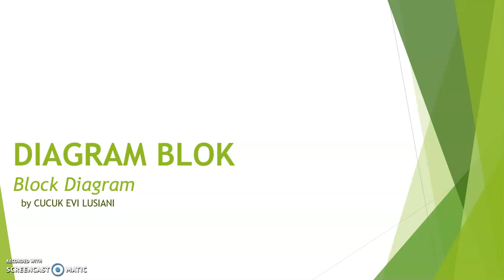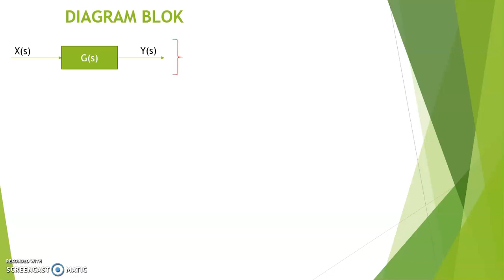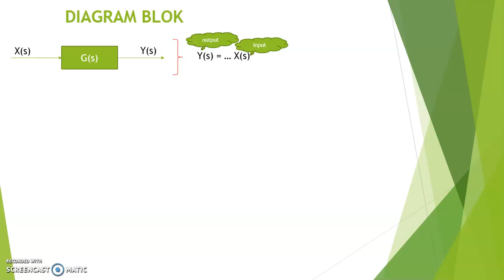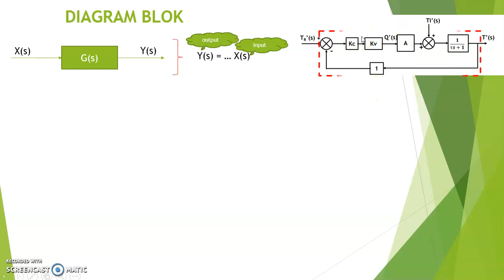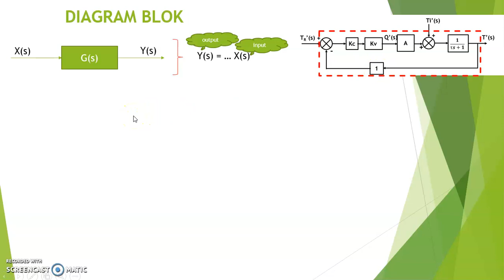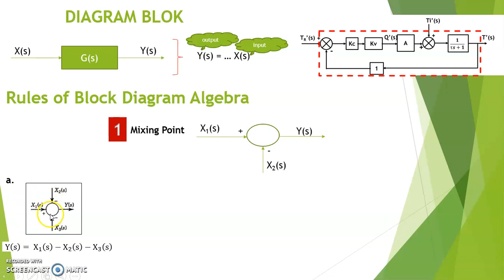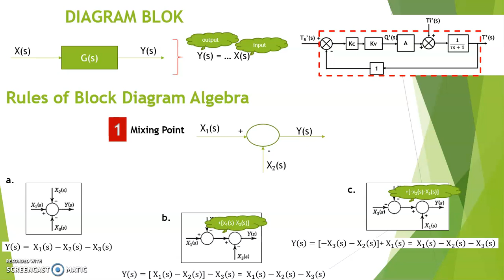Diagram Blok (Part 1)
Diagram Blok untuk Sistem Pengendalian Proses (Part 1)